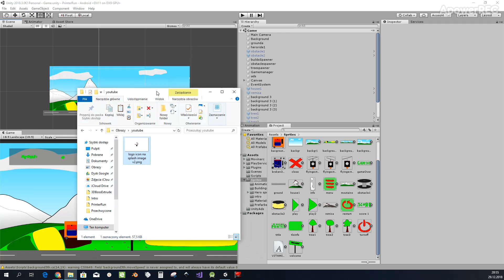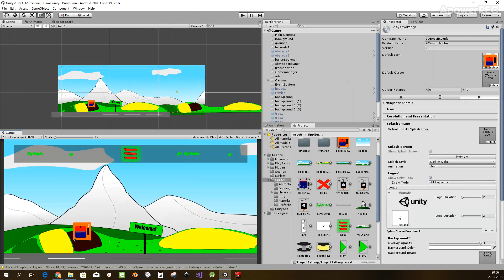How to add Logo to intro in UNITY VER 2018.3.0F2 | Giin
In this video i show how to add splash image (logo) to intro in your game.